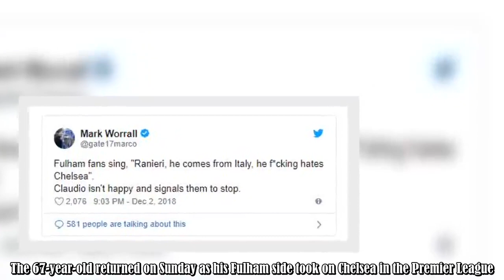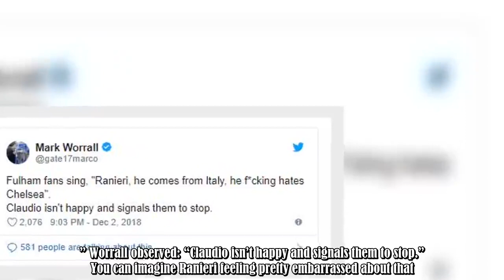Claudio Ranieri wasn't happy with Fulham fans' chant during match v Chelsea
Claudio Ranieri will always be welcome back at Stamford Bridge.The Italian helped to lay the foundations that have led to Chelsea being the successful club they are today.He signed Frank Lampard and helped bring John Terry through.He also identified Arjen Robben and Didier Drogba as potential signings; both players would become key figures at Stamford Bridge.Ranieri’s departure came in unfortunate circumstances but his work - which included helping to choose Cobham as Chelsea’s new training base :.